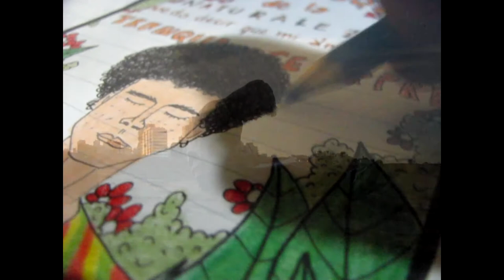Video Autoretrato: ''zona perla'' - Emiliano Gonzalez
proyecto audiovisual 1